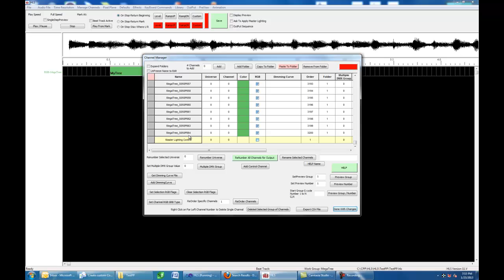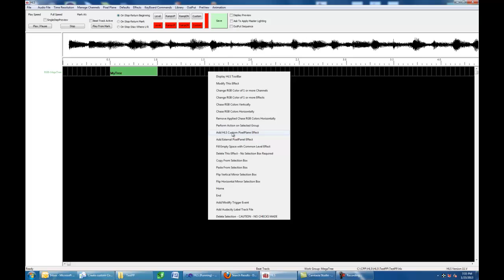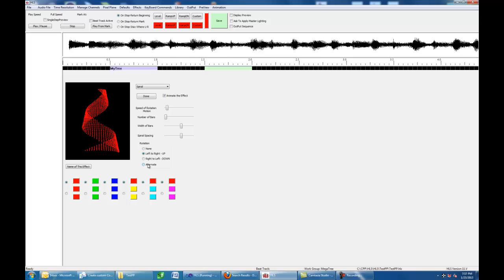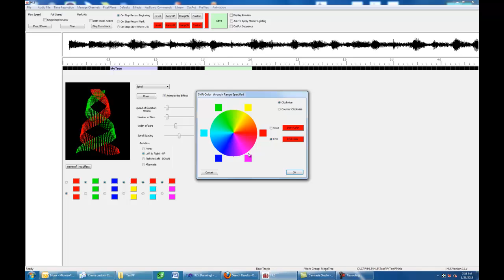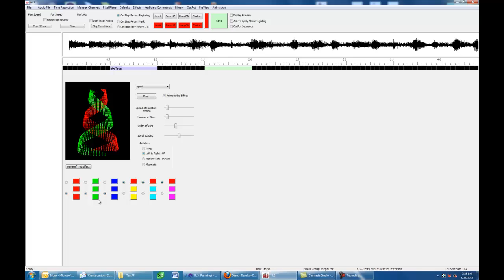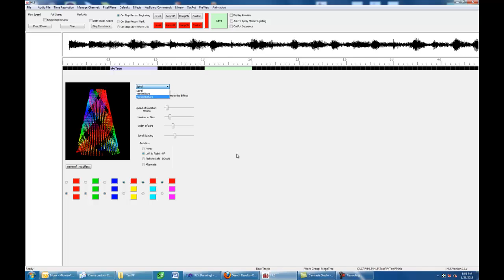PixelPlane Editor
HLS - New PixelPlane Effect Editor